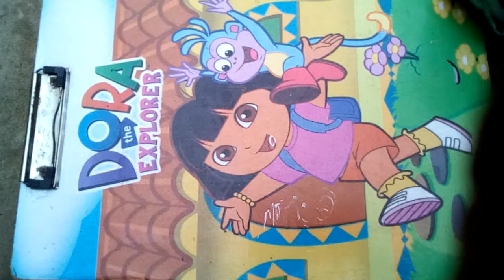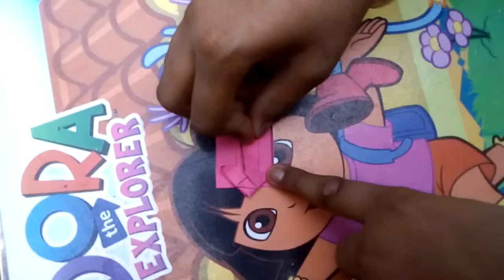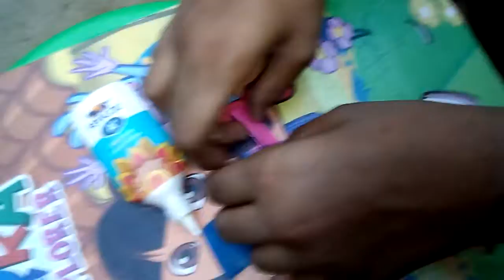Bow ring by Dora channel